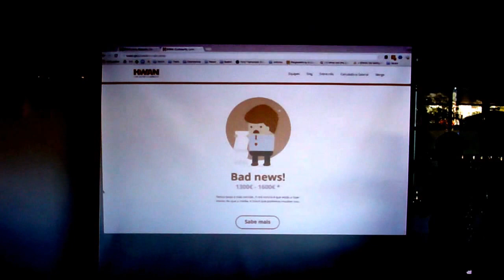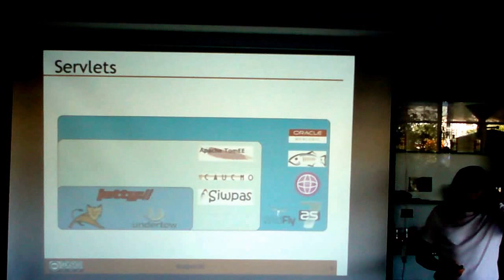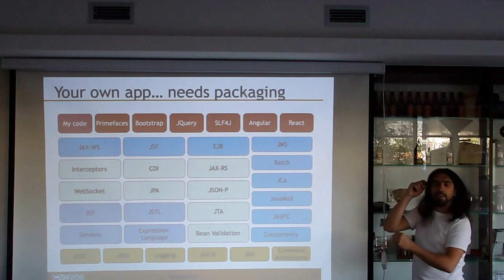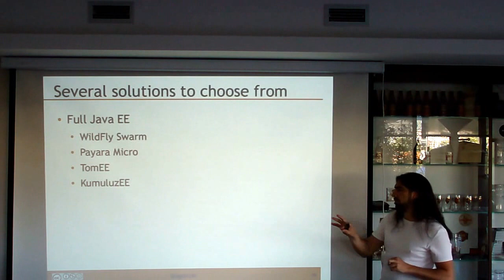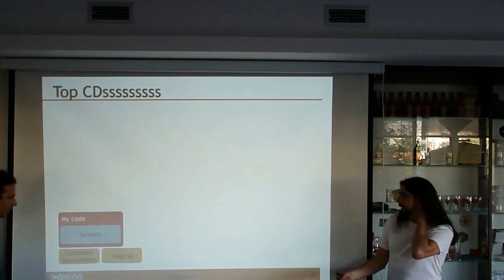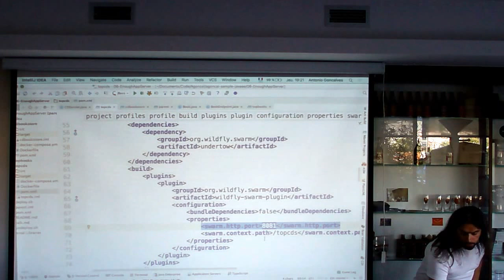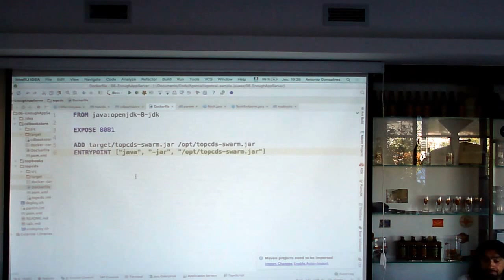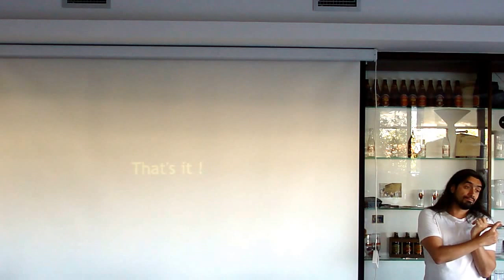Coimbra JUG - 15º Encontro - Just Enough App Server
Apresentação de Just Enough App Server no 15º encontro do Coimbra JUG em 21/08/2015 no Praxis - Coimbra pelo António Gonçalves.

Are Websphere or Weblogic appropriate for your project? Too big" ? Do Jetty or Tomcat actually meet your needs? Too "small"?

Neither too big nor too small. What you need is "just enough app server" to support only the subset of APIs and services your application needs.

In this session I will make an inventory of Java EE application servers (Weblogic, Websphere, JBoss, GlassFish), Profile Web (Tomee, Payara, Siwpass) and Servlets (Tomcat, Jetty, Undertow). If Microservices is want you want, I will introduce other modular solutions such as WildFly Swarm, KumuluzEE, Spring Boot or Dropwizard. I will talk about performance, war, executable jar, monitoring, management, optimization, use cases and some personal feedback... all this by showing code and executing several types of applications (from the simplest to more complex) in several kinds of containers ... and maybe even on a Raspberry Pi.